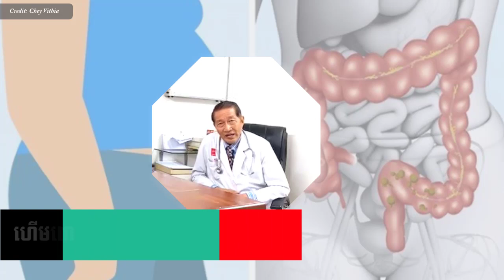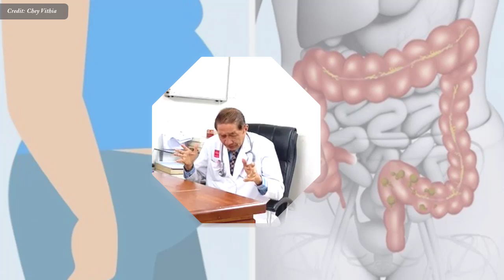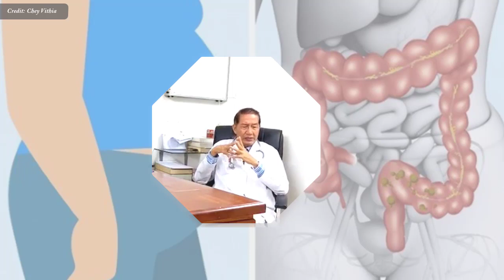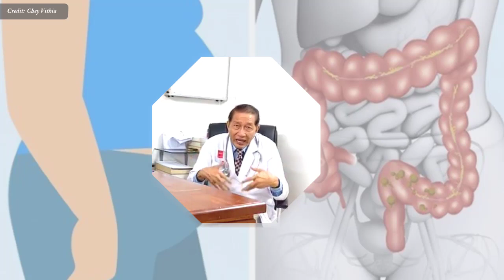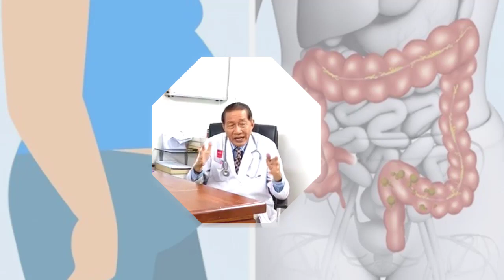ហើមពោះ , Abdominal bloating Dr.​ Chey Vithia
In this video we want to show you about ហើមពោះ , Abdominal bloating Dr.​ Chey Vithia - SUCCESS REVEAL

✮✮✮✮✮ Enjoy!

✡ ABOUT US ✡
.: Why We create SUCCESS REVEAL channel :.
1. To inspire, Motivate, create new entrepreneur
2. Share Business knowledge, Entrepreneurship, Success
3. Free Business Education Online